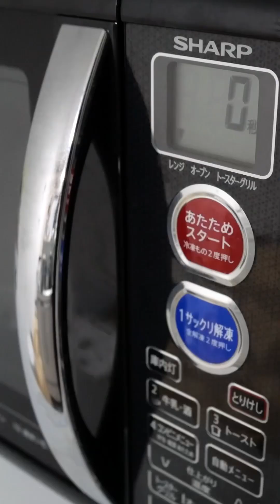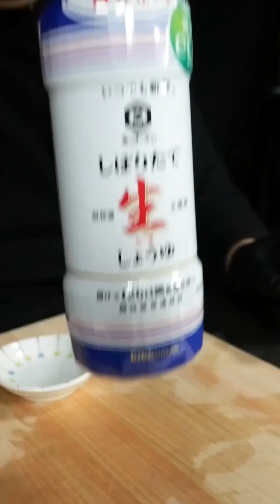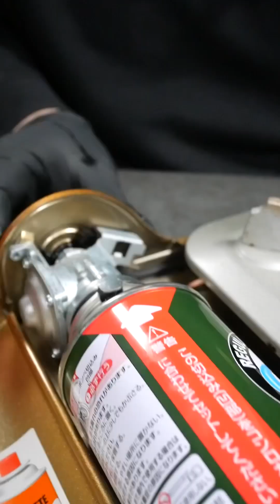Best of Suzaki Foods | MUKBANG | COOKING | ASMR #4